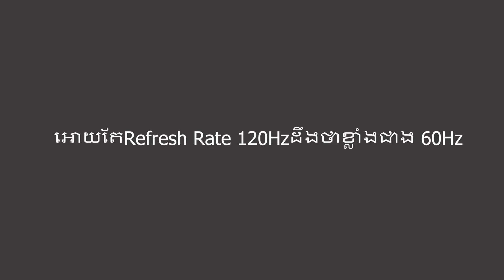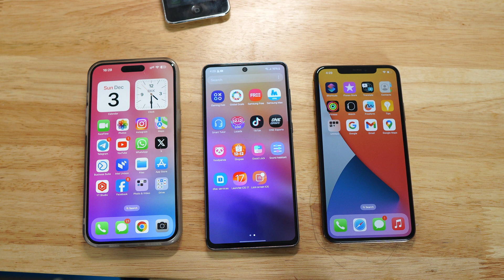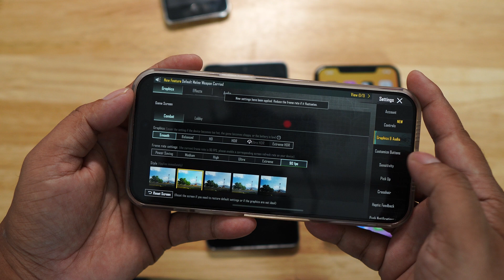តើRefresh rate 120Hដើលឿនជាង 60Hz ?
ពន្យល់រឿង អេក្រង់Refresh Rate +ហើយអោយតែទូរសព្ទBrand Samsung មានអេក្រង់ល្អដាច់គេ